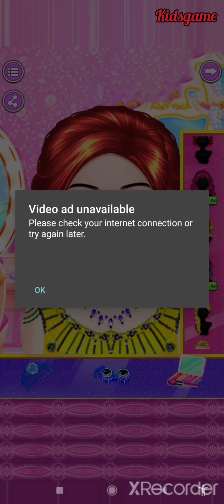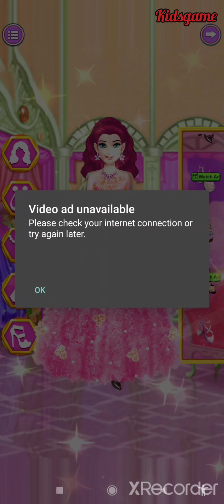Super Fun Makeup Dressup Game||Indian Wedding Makeup Game For girls#indianwedding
Super fun makeover salon girls game. Face spa, dress up, shop, stylist, kit

Hey girls, every girls super models in your life. Girls start day in morning teeth clean face spa, girls hairstyle is latest trends hairstyles. Most important part in girls then your search makeup level room, different make up kit tools use. Beauty makeup tutorial look it. Choosing from clothes amazing style. Perfect beauty princesses. Making their makeup kit and delicious tools. Girls tattoo love pick the perfect tattoos for your body and hand. Magical princess beautiful legs. Girls ready for her trip to buy amazing and wonderful dress, accessories look like shoes, blush, necklace, nail polish, earring, purse, bags, new clothes etc. let's make a cleaning leg mask glow of leg skin. Make your own fairy cosmetics makeup. Now star the Burger maker and check the your cooking skills. Every girls always hardwork and enjoy life. Make sure best makeup turorial trip!

If you like indian dresses and compete with real play games for girls. The best clothes and outfits around world.  Most delicious top dressing. Design your own fairy makeup kit and trendy outfits dress up and make game. Be ready here bride wedding. Create professional sweetest makeup looking, trendy fashion fever dream. Next, Princess coloring your favourite character. Give your first clients makeup doll. After complete the princess dress up. Get ready to help this fashion doll shopping and bags to carry to the mall and make your pretty makeup tools. The big salon doll is getting ready for free girl games wedding makeup artist. Enjoy a best candy makeup salon is a happy beautiful fashion designer game. Most fantastic makeup time management skills will fit for her makeover salon girl games.

Features:
- Beauty girls is ready for room decorate
- Choose your different makeup room
- Choose magical princess hairstyle
- Pick out the tattoo making
- Leg relaxing spa section
- Gorgeous look comb, hair, blush, eye shadow, lipsticks etc.
- Burger cooking maker
- Wonderful dress accessories
- Apply your makeovers and dress up skill
- Give her relaxing beauty spa